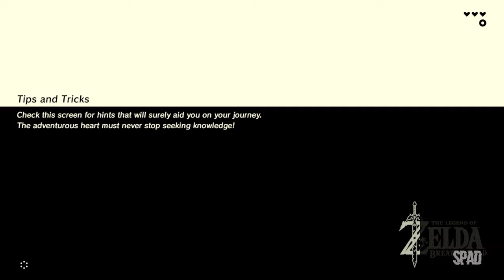The Legend of ZELDA: Breath of the Wild (Gameplay / Walkthrough)(WII U) #01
GÊNERO: Ação e aventura
DESENVOLVEDOR: Nintendo Entertainment Planning & Development
DISTRIBUIDORA: Nintendo
DATA DE LANÇAMENTO: 2017

 - Guia Completo de Zelda Breath of the Wild: Dicas e Segredos
 - As Melhores Armas em Zelda Breath of the Wild
 - Explorando Hyrule: Lugares Secretos em Zelda Breath of the Wild
 - Dicas Essenciais para Iniciantes em Zelda Breath of the Wild
 - Enigmas e Quebra-Cabeças dos Santuários em Zelda Breath of the Wild
- As Lutas Épicas contra Chefes em Zelda Breath of the Wild
 - Descobrindo as Memórias Perdidas em Zelda Breath of the Wild
 - Melhorando as Habilidades de Combate em Zelda Breath of the Wild
- Explorando as Divine Beasts em Zelda Breath of the Wild
- Zelda Breath of the Wild: Easter Eggs e Referências Ocultas